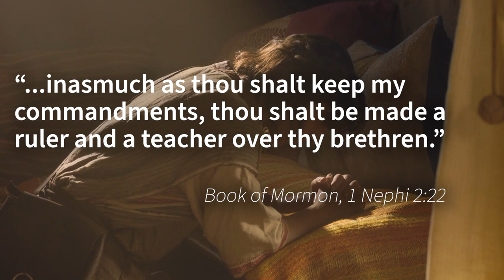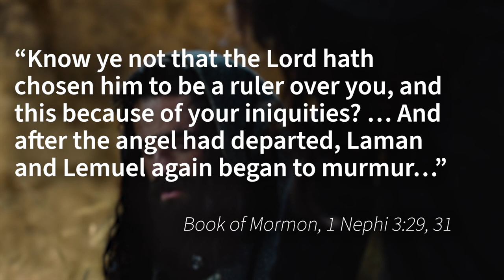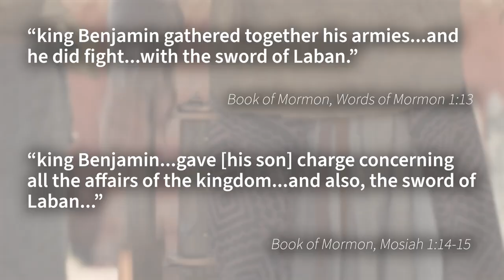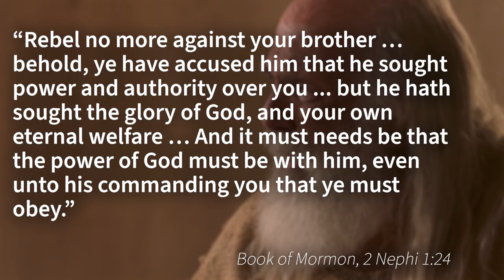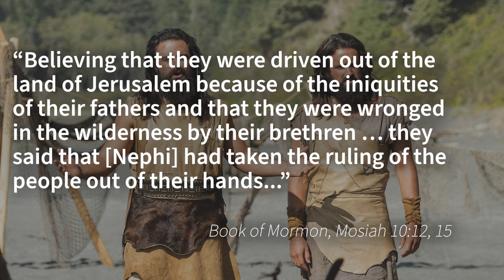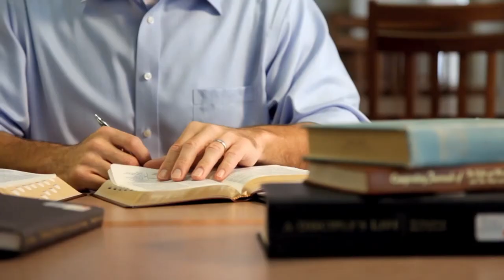Nephi vs. Laman: Who was the rightful king? Ep. 134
The Book of Mormon prophet, Nephi, had an important issue to grapple with among his people. Traditionally, it would have been Nephi’s oldest brother, Laman, who should have taken over leading the people after their father, Lehi, died. So Nephi faces the challenge of justifying and legitimizing his right to rule. This would be an issue between the Lamanite and Nephite civilizations for generations to come, and Nephi knew it would be. In this video, we’re just going to dip our toes into how Nephi addresses this issue in 1st and 2nd Nephi, in the Book of Mormon.

“The Political Dimension in Nephi’s Small Plates,” by Noel Reynolds (BYU Studies)
“The Sword of Laban as a Symbol of Divine Authority and Kingship,” by Brett L. Holbrook (BYU Studies)
“Why Did Nephi Write His Small Plates?” by Book of Mormon Central
“Nephi’s Political Testament,” by Noel Reynolds (Also published in “Rediscovering the Book of Mormon,” edited by John Sorenson and Melvin Thorne, pg. 220).

Notes

— In 1 Nephi 7:20 Laman and Lemuel try to kill Nephi, but their hearts are softened and they end up bowing before Nephi. Something similar happens in 1 Nephi 17, where Laman and Lemuel actually attempt to worship Nephi.

— Also like Joseph of Egypt, Nephi provides food for his famished family. Interestingly, the bow (which Nephi uses to provide food) is a symbol associated with, you guessed it, Joseph, in Genesis 49:23-24.

— The question of future government was not lost on Laman. He fought hard to retain what he believed to be his birthright. 1 Nephi 16:37-38 reports,

“And Laman said unto Lemuel and also unto the sons of Ishmael: Behold, let us slay our father, and also our brother Nephi, who has taken it upon him to be our ruler and our teacher, who are his elder brethren.

“Now, he says that the Lord has talked with him, and also that angels have ministered unto him. But behold, we know that he lies unto us; and he tells us these things, and he worketh many things by his cunning arts, that he may deceive our eyes, thinking, perhaps, that he may lead us away into some strange wilderness; and after he has led us away, he has thought to make himself a king and a ruler over us, that he may do with us according to his will and pleasure. And after this manner did my brother Laman stir up their hearts to anger.”